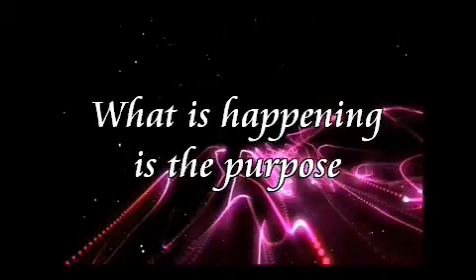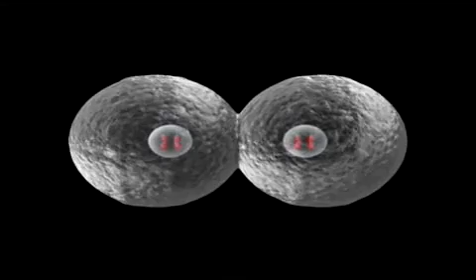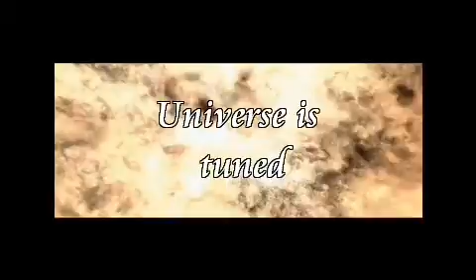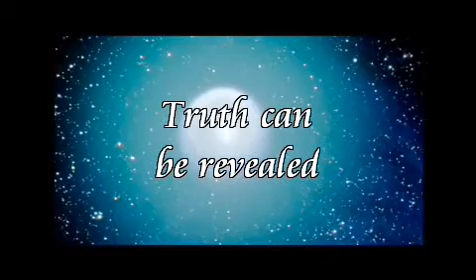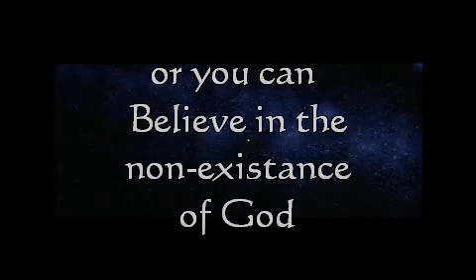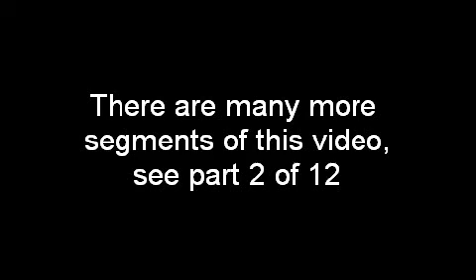Creation of the Universe with Science and God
Part 1, How God created the Universe using some of the scientific principles recently discovered in Fundamental Particle research and Deep space Astronomical discoveries and the latest cosmological theories. All truth can be brought together by true religion. There does not have to be a conflict between true religion and scientific truths. But there does have to be some sort of God to guide the creation process for the resulting universe to harbor life. Here we discuss the hows and whys of creation. Part one of 12 parts.